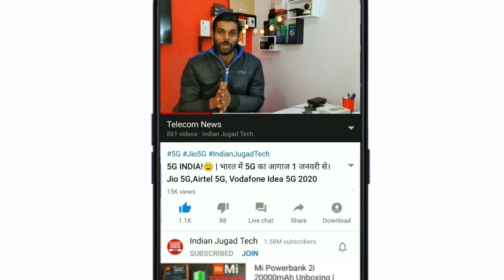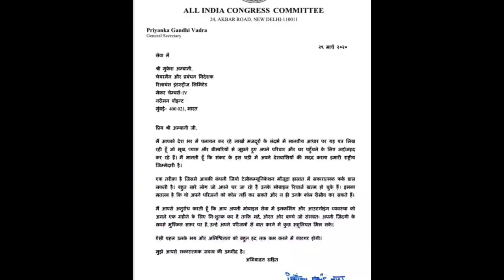BREAKING NEWS : Jio Airtel Vodafone Idea सबका 1 महीनें का रिचार्ज फ्री होगा | Jio Free Recharge